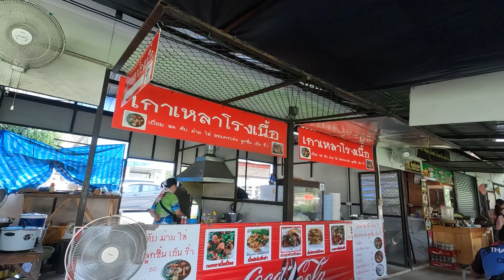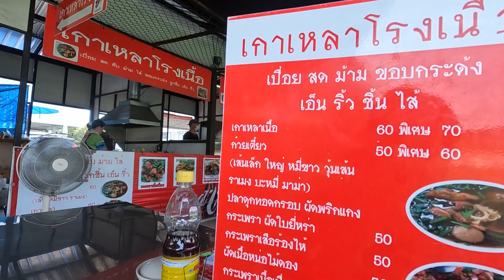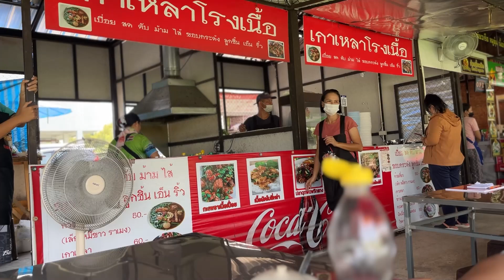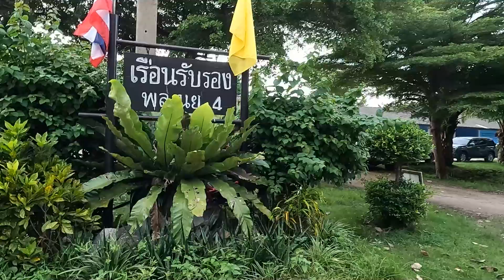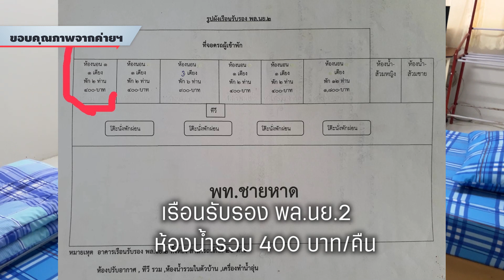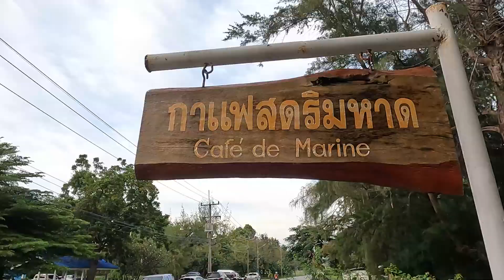พักแสมสารเริ่มต้น 400 บาท | ตกปลาเก๋าด้วยเหยื่อกุ้งเป็น หาดPMY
เที่ยวกัน One Day : ตกปลา PMY - กินก๋วยเตี๋ยวเนื้อเปื่อยที่โคตรนุ่ม - พักห้องค่ายเจษ 400-600 บาทเท่านั้น

รับชมคลิปใหม่ทุกคืนวันพฤหัส

ติดตามชมก่อนใครได้ที่ : @finadii
ติดตามแฟนเพจได้ที่ :   fin a dii channel

ติดต่อรีวิว ที่พัก สินค้า กิจกรรม sponsor หรือสนับสนุนรายการ  Tel.